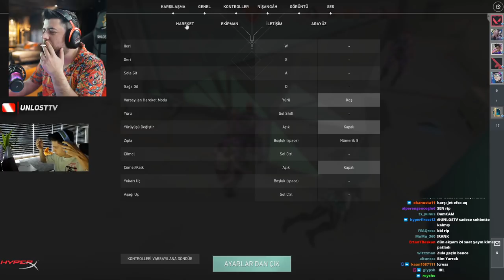UNLOST BERK RİP TEPE SANGAL DURUMU HAKKINDA KONUŞUYOR